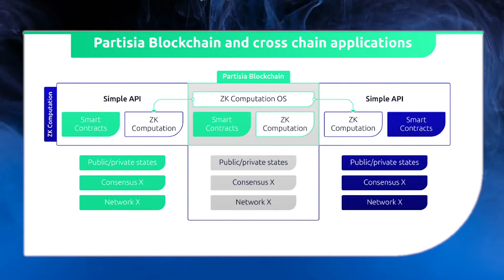Partisia Blockchain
This summary video is presented by earth.io and is not monetized.

Crypto Fiend:
the small cap altcoin challenging cardano & chainLink | partisia blockchain $mpc

⚠BEWARE⚠ These are my ONLY methods of contact‼ ANY other contact claiming to be me is 110% a Scammer‼